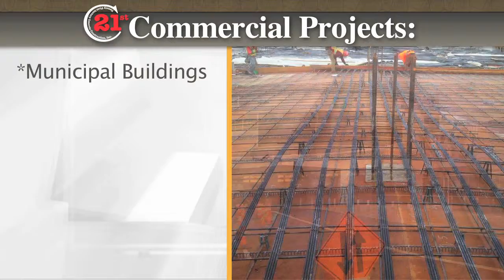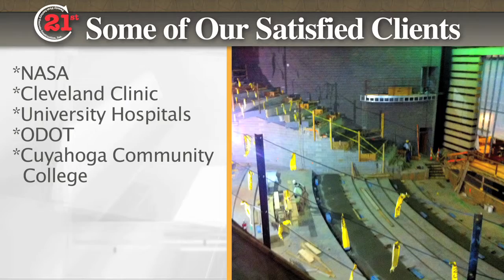Commercial Concrete Contractor Amherst | Concrete Amherst OH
Need concrete for your commercial project in the Columbus Ohio area? We've got you covered! 21st Century Concrete provides concrete for municipal buildings, arenas, healthcare facilities, shopping centers, restaurants, manufacturing facilities, warehouses, parking garages and office buildings.

Our services include pre-stressed,  multilevel buildings, foundations, structural-engineered designs. We are ODOT certified and in addition to concrete work we now do electrical signalization and infrastructure projects.

Our satisfied clients include: NASA, Cleveland Clinic, University Hospitals, ODOT, Cuyahoga Community College, Cleveland State University and RTA.

No concrete job is too big or too small for 21st Century Concrete Construction Contractors.